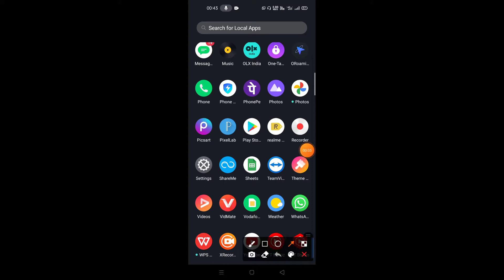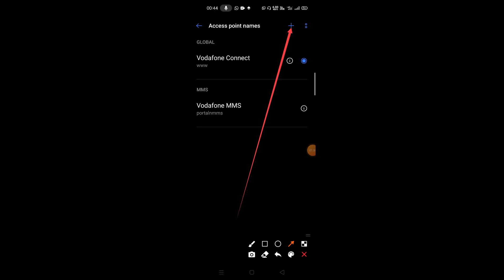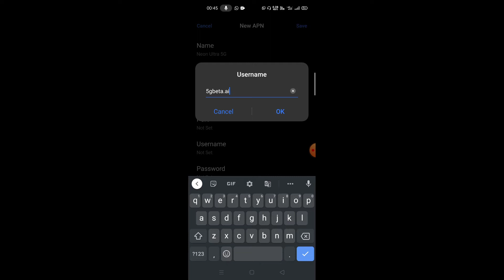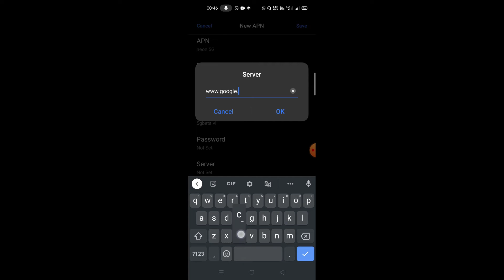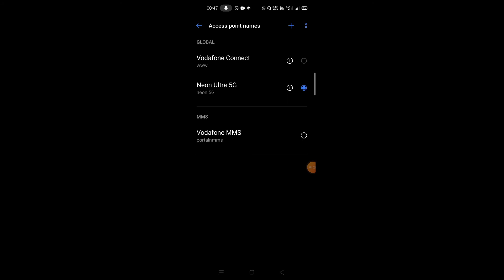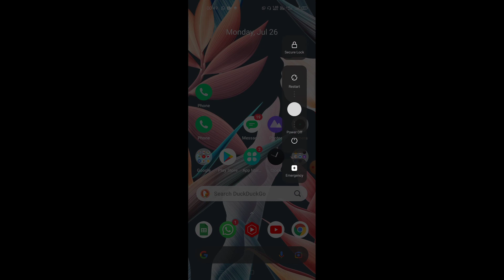get 5g network internet speed upto 125 Mbps reduce 23 ms jio apn settings vi Airtel New apn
get 5g network internet speed upto 125 Mbps, reduce 23 ms, jio apn settings, vi ,Airtel New apn, broadband speed test
,google speed test
,net speed test
,test my internet speed, check internet speed,network speed test,jio apn settings,jio apn,jio apn setting full speed,jio apn settings 2021,jio apn settings for fast internet
jio apn 2021,jio apn for pubg,
speed test pubg low ping pubg high how to play pubg without any lag and issue best APN setting for pubg in India battleground mobile India BGMping decrease MS on pubg
5g apn
5g apn for jio
5g apn settings jio
5g apn for jio 2021
how to increase interest speed
eed pelete
how increase jio nepeed
APN setting for jio, APN settings for Vodafone, APN settings for vi,